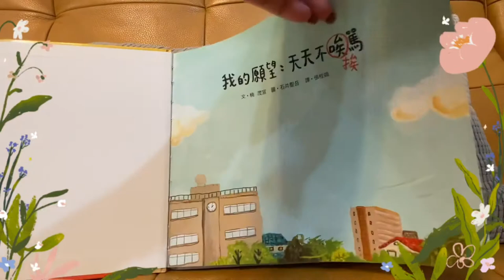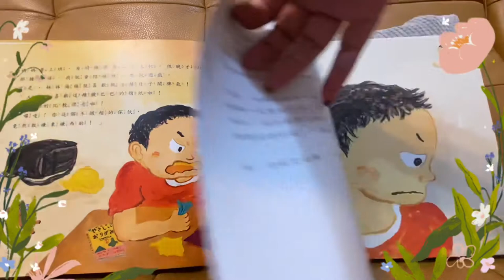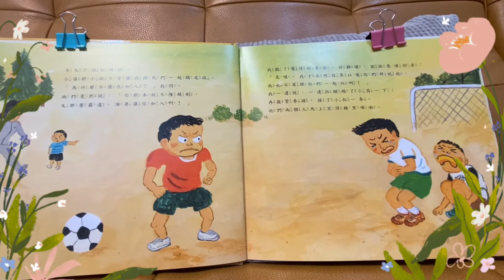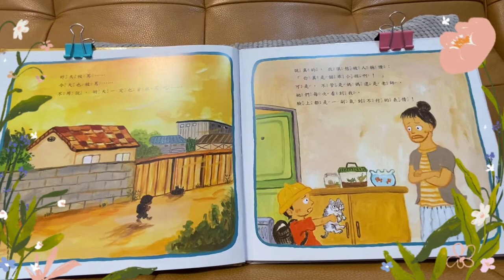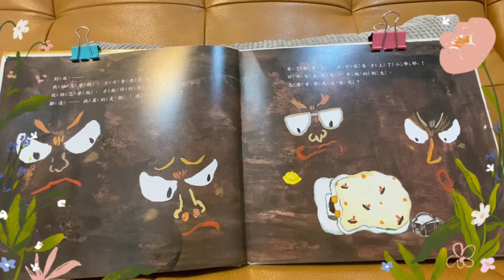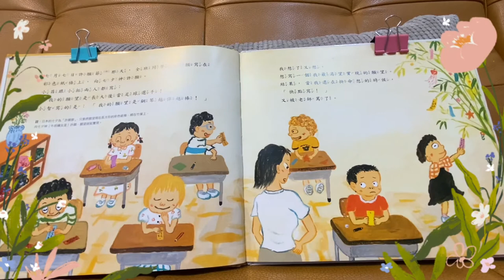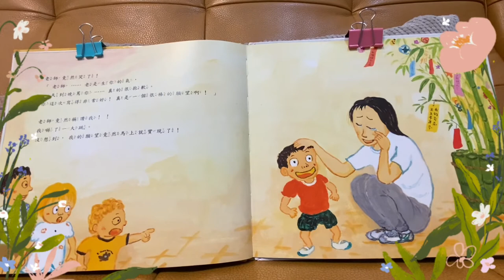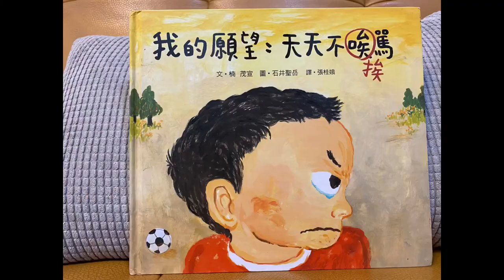我的願望：天天不挨罵《亞軒阿姨講故事》1110428￼